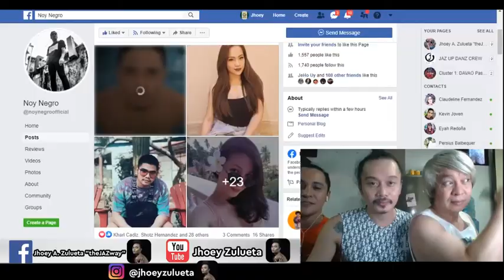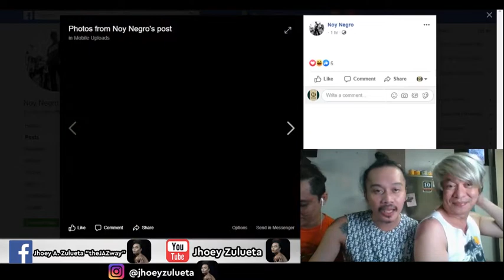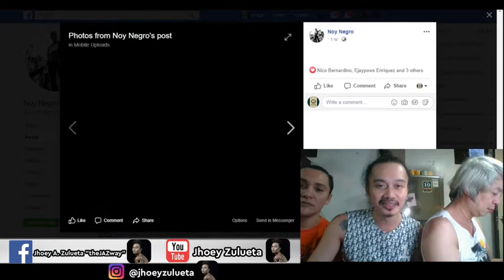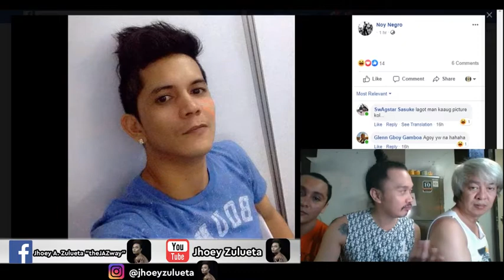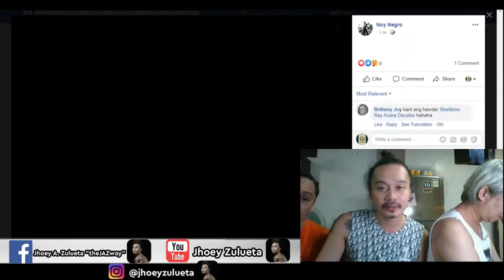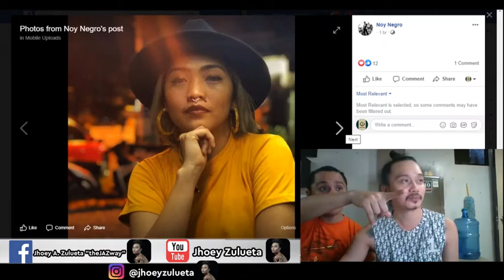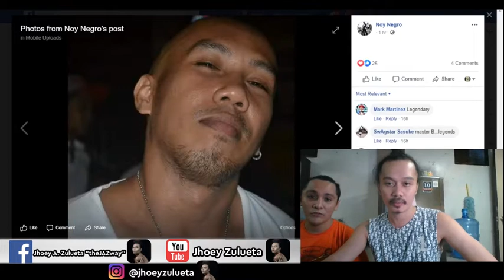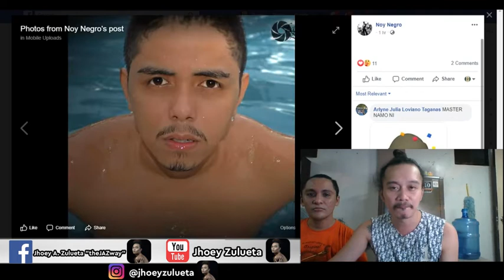DAVAO DANCERS SPOTTED REACTION video II Jhoey Zulueta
DAVAO DANCERS SPOTTED REACTION video with my LOVIESZ
WOWA and MACKY

MABUANG kog kinatawaaa FOLLOWERS!!!

SAMOT na nuon nako na MISZ ang dati...haaaaisz...JAZ for FUN lang po!!!